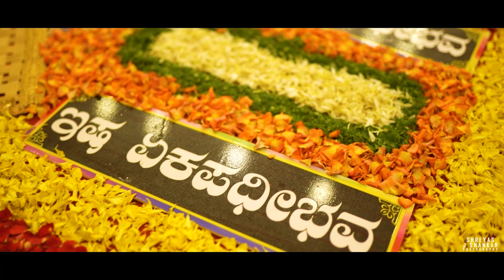Muhurtham Cinematic Video (Nikhil & Divya)